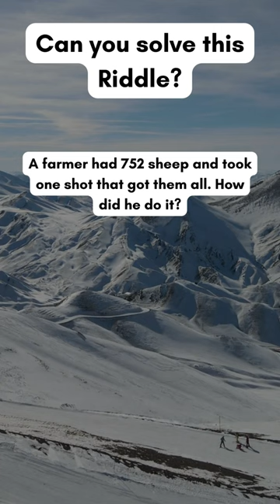Crack the Code! 🧠 Can You Solve This Mind-Bending Riddle? Challenge Accepted! 🔍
Embark on a brain-teasing adventure with our captivating ! 🌟 Unleash your problem-solving skills and take on the challenge of solving this mind-bending riddle. 🤔💡 Dive into the world of mystery and fun as you decode the clues. Ready for the challenge? Watch now and prove your brilliance! 🎩🔐